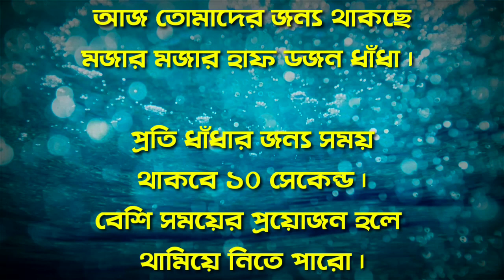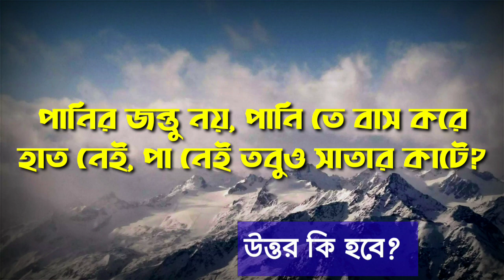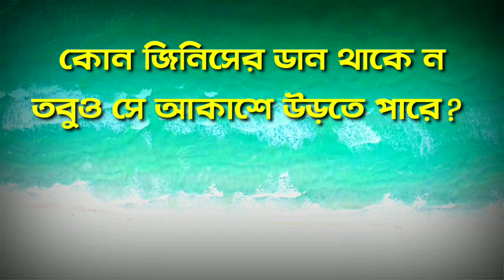Dhadha/mojar dhadha/romantic dhadha/googly/dadar googly/ধাঁধা-রোমান্টিক ধাঁধা/গুগলি-সাধারণ জ্ঞান